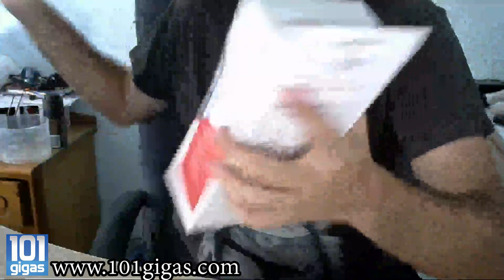UNBOXING - MICROFONO QOOPRO ALTO RENDIMIENTO - PREVIEW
TODAS LAS GUIAS DE AION EN KILLERSAMUS GAMES, ELYOS Y ASMODIANS, GUIAS RAPIDAS, TRUCOS Y CONSEJOS. JUEGO EN SERVER TIAMAT DE AION AMERICA " AION NCSOFT ".